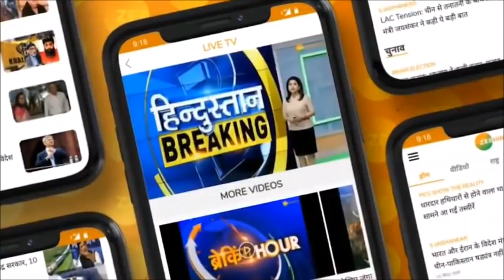Jammu DDC Election Result 2020 : Kashmir में DDC Election के वोटों की गिनती शुरू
बदलते कश्मीर का शानदार आगाज देखिए कश्मीर की हर एक ख़बर Zee Hindustan पर

About Channel